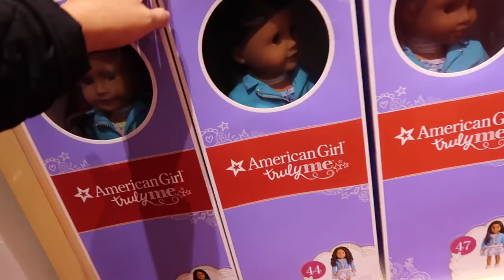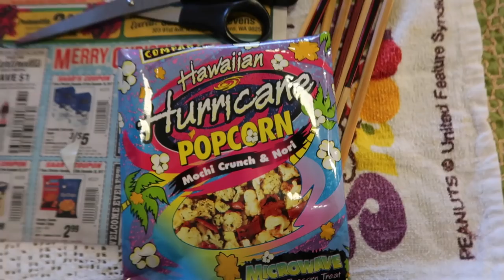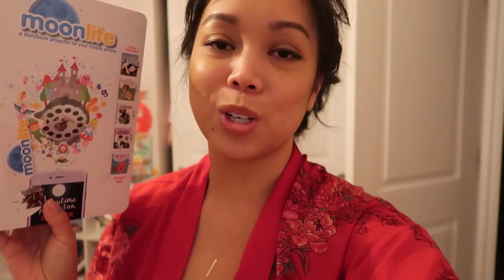THE KIDS' CHRISTMAS GIFTS! - Dancember 21, 2017 - ItsJudysLife Vlogs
Judy's Links

Benji's Links

Vlog Camera We Use:

Blendtec Blender